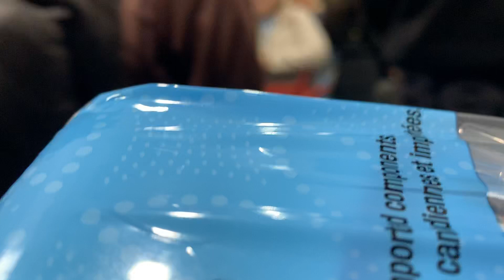Coronavirus: toilet paper buying frenzy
Coronavirus: toilet paper buying frenzy at Costco